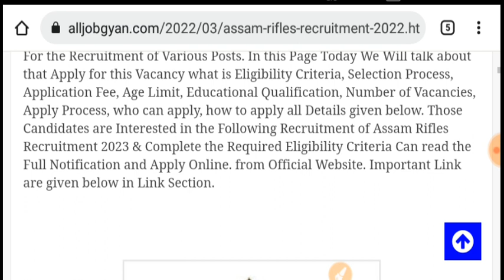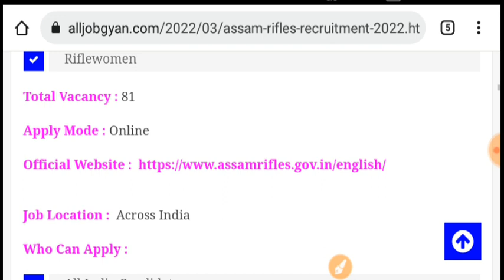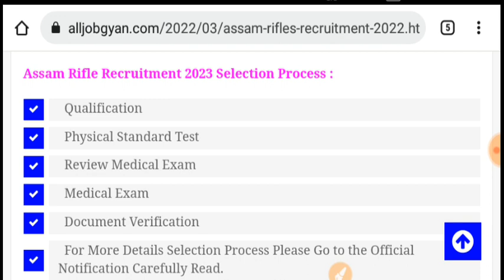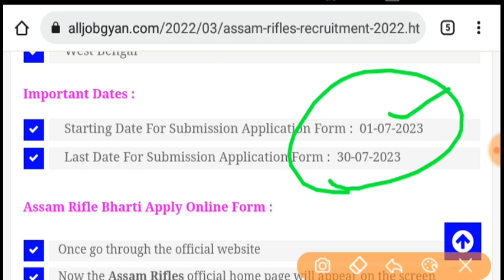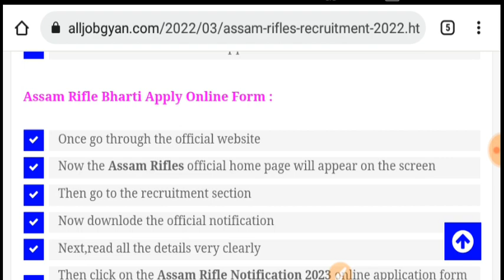Assam Rifles New Vacancy 2022 । Assam Rifles New Recruitment 2022, Assam Rifles Vacancy Online Apply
Assam Rilfes Constable Recruitment 2023 | | Assam Rifles 10th Pass Recruitment 2023 | New Vacancy
असम राइफल्स में 10th पास की भर्ती | Assam Rifles 10th Pass Recruitment 2023 | Assam Rifles Group C
Daily Job Alert Whatsapp Group--

assam rifles vacancy 2023 gd
assam rifles vacancy 2022 23
assam rifles vacancy 2023 sarkari result
assam rifle vacancy 2023 admit card
assam rifles clerk vacancy 2023
assam rifle tradesman vacancy 2023
assam rifle driver vacancy 2023
assam rifle sports vacancy 2023
assam rifles staff nurse vacancy 2023
assam rifles new gd vacancy 2023
Soldier General Duty (GD,)Boot Repair, Mechanic, Safaikarmi

How, to, fill, apply, offline, form, application, kaise, bhare, fill kare,  constable, gd,

assam rifles sports recruitment 2023 assam rifles 79 recruitment 2023

assam rifles rifleman 2023,assam rifles rifleman 2023 sports,assam rifles rifleman 2023 vacancy,assam rifles rifleman2023 online form,